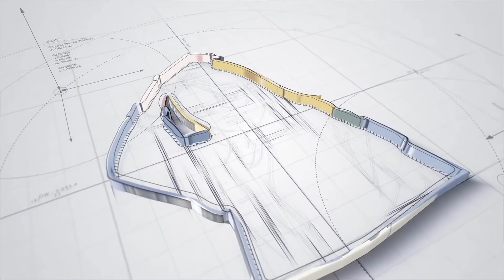The Boss Baby The Movie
The Boss Baby is a 2017 American computer-animated comedy film that follows the adventure of a unimaginable baby that pairs up with his 7-year old brother to stop evil plots of the CEO of Puppy Co.